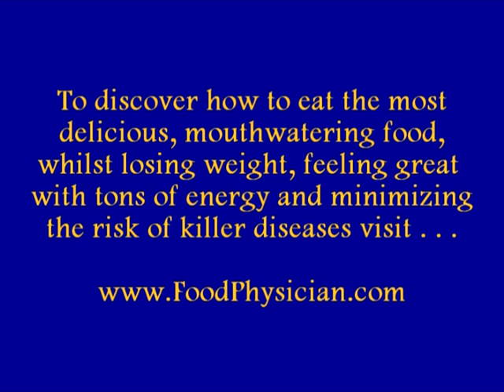Eating Your Way To Good Health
The most important knowledge you can possess is about eating healthy for life. Knowing about eating your way to good health will give you the knowledge of how to live a long healthy life as well as ways to reduce the risk of heart disease and other killers, such as cancer and strokes. It will also help you to lose weight and have tons of energy and a real zest for life!